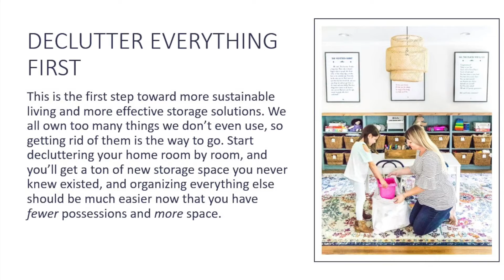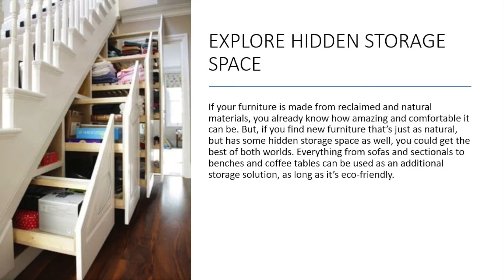5 Sustainable Storage Solutions Ideas For Your Home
Local Orland Park Plumbers discuss how to make your house more sustainable.